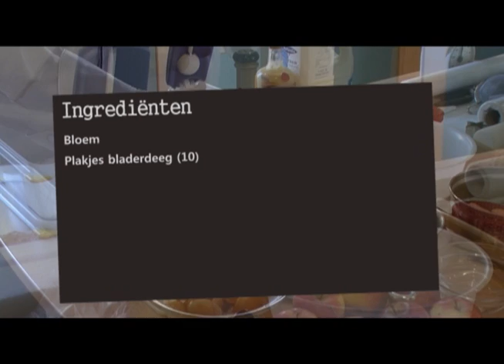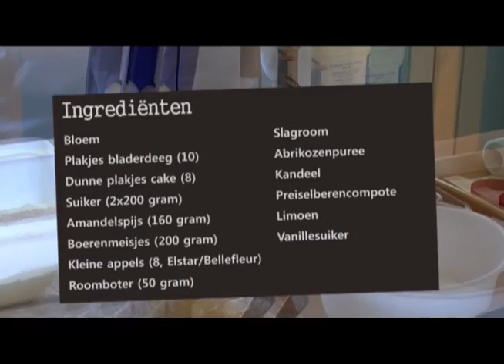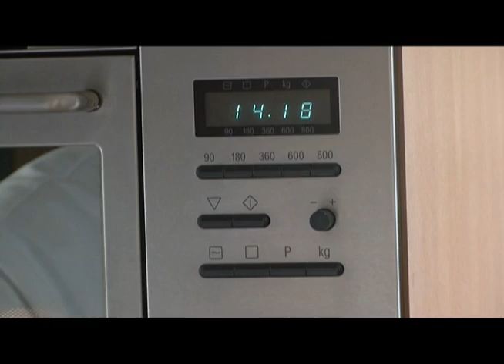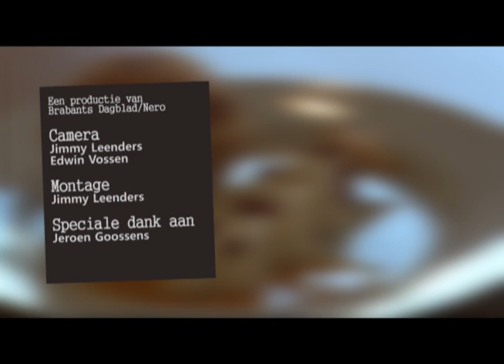Jeroen Goossens maakt de Bolle Brabantine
Toppattissier Jeroen Goossens laat zien hoe je zijn eigen creatie, de Bolle Brabantine, maakt.